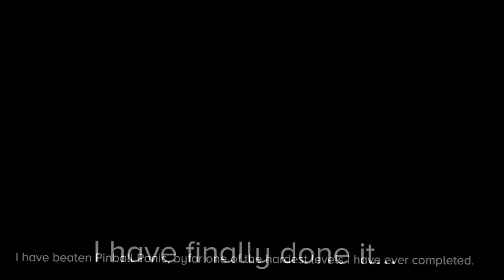15K Stars. ~ Pinball Panic By: TeamHCF ~ Insane / Extreme Demon ~ Stupid AF Level ~ Geometry Dash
Numb, speechless. ;) Thanks to everyone.
Proof below.

wow... This took me forever, but I finally completed it. :)

but before I go into detail.

He's a very skilled player, and if you ask him nicely, he might be able to make you a sick thumbnail! thats what happened with me. :D

anyways, shoutout over. Now for detail. This took me FOREVER to beat, like. almost near a year.

but I dont care! It's OVERR.
But also...

ik I havent posted in a week, but trust me 2 projects are near completed, its just that I kept making new projects, so I didn't bother finishing any lol.

Just dont play this level...

MEM FOR VIDEO: 10gb
Music: in vid (If not mentioned, It could be possibly in the video...)

My Gear!
Keyboard: K95 Corsair Gaming Keyboard! (Brown Switches)
Mouse: Logitech G502/G203
Mic: Blue Snowball W/Popfilter (Not Yeti)
Moniter: 120hz 4K QLED CFG73 (Samsung Monitor)
PC: OMEN GAMING COMPUTER! :DD
Webcam: Logitech C922 Pro Stream 1080p
GPU: EVGA GeForce GTX 1060 (3GB)
CPU: Intel i7-8700
Chair: Black Office Chair (With Butt Cushion)
Headphones: Samsung Level Over
Recording Software: GeForce Experience
Streaming Software: OBS
Editing Software: Adobe Premiere, Camtasia Studio 8/9

Game Settings!
DPIS: 2100/2150/2200 [G502 W/No Weights]
GD Pack: Old Sunix Texture Pack [High] + Personal Particles
Osu Sens + Skin: 1.2-1.25x | Skin: Azer 2018 Pack / MathiTuna
MC Settings + Texture Pack: 105 FOV, 75-80% Sens | TP: S2K

Copyright, Common Asked Questions and other important things! :)

Copyright?
Copyright is a very serious thing, so please look at the document below about it.

Did I /ignore add you on Hypixel? And you want me to remove you?

Birthday (Feb 9) Party Video! - WIP
300 Sub Special - Soon, going to begin.
500 Sub Special - How I YouTube
1000 Sub Special - Face Reveal? (Lenny)

Favorite YouTubers / Inspirers / THX4EXISTING
Here are my favorite YouTubers that make me laugh and continue to inspirie me making more videos. Thank you :)

Enjoy your channel. :P [1/3]
EricVanWilderman
Palikka
tamago2474
Domics
th31
Berd
Katzun
Spifey
randomfrankp

Something special. :) [2/3]
Apollo Legend
Desert Clockwork Films
Ramo
RiverCiver
SEA
Childish
Yuunarii
BeasttrollMC
Kachulu
JzBoy
davo_

Quality Content. :D [3/3]
Planrock124 / PlainrockVlogs
GradeAUnderA
Cerni (He just quit, srsly. :()
Miraie
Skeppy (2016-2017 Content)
theScore esports
The Original Ace
defib
Pyrocynical
3mplify
Binfy
tokaku
Squashy Boy
Jaiden Animations
Chipflake